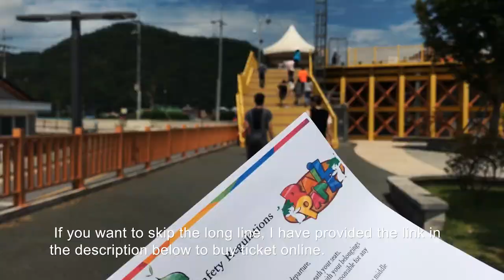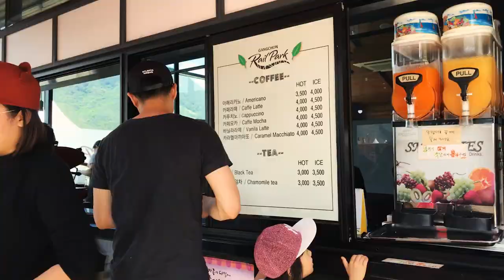Is it worth to see Gapyeong Rail Park? [Amazing Nature] DIY Travel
In my recent visit to South Korea, I went to Gapyeong Rail Park where this attraction is located in the province of Gapyeong-gun and is in the same area where Nami, Petite France, and Garden of the Morning Calm.

Travel Date: Last week of June

DIY Travel Tips

1. Make sure you don't run too fast or too slow since there are other bikes ahead or following you.

2. The best time to go is in the Fall before it gets too cold so you can see the colors changing. I imagine Spring is nice too.

4. There is also a picture taking near the start of the run which is similar to other theme park rides which takes a picture and at the end of the run, there is a stall that shows the picture and lets us purchase a copy in a frame (remember to smile).

Tom the Explorer is a travel blogger that shares his experience to give his viewers some tips and guides.